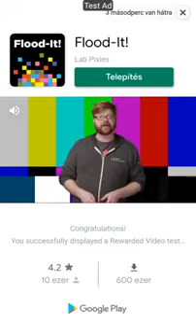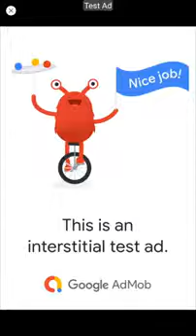Buy Source Code - Double Roll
This is a complete Unity game, called Double Roll. It is ready for release, and it’s excellent for learning purposes.